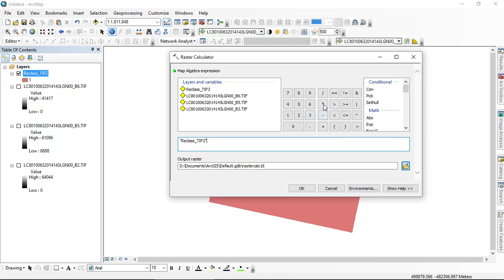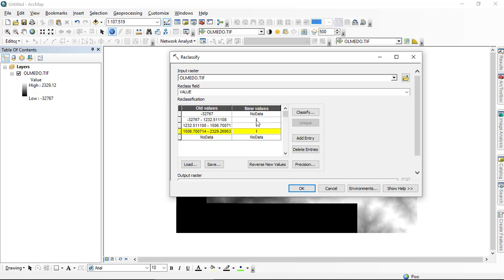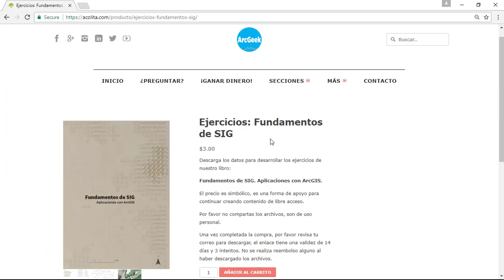Remover valores NoData en un ráster usando ArcGIS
Procedimiento paso a paso para remover los valores a NoData de las imágenes ráster en ArcGIS.